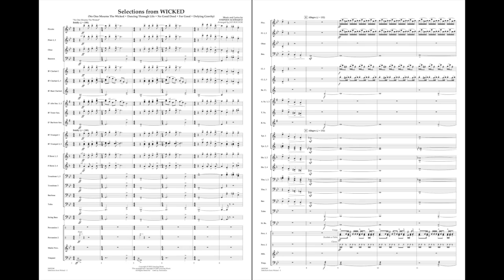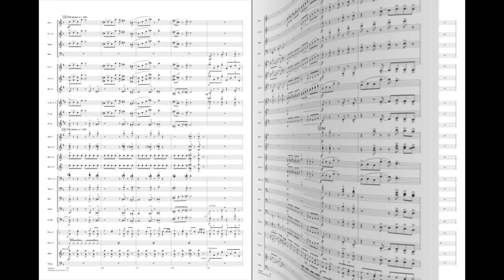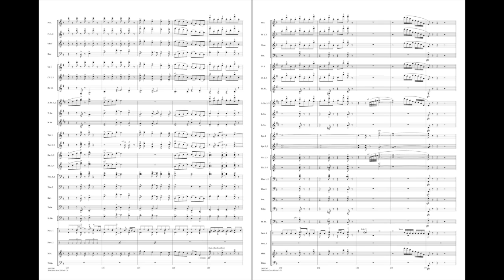Selections from Wicked by Stephen Schwartz/arr. Jay Bocook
Rarely has a musical in modern times taken Broadway by storm the way this huge hit from Stephen Schwartz has done. The story line of the Wicked Witch of the West is intriguing and the music is filled with depth and beauty. This powerful medley includes No One Mourns the Wicked, The Wizard and I, Dancing Through Life, Defying Gravity and For Good.
HL04002339
HL04002340